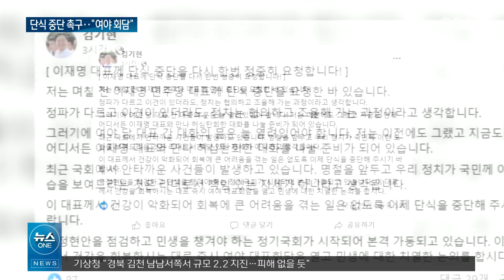''지금은 민생을 살필 때''.. 국민의힘, 이재명 단식 중단 촉구 / OBS 뉴스O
【앵커】
여러분 안녕하십니까.
더불어민주당이 주말에
이례적으로 긴급 의원총회를 열고
17일째 이어진 이재명 대표
단식 대응 방안을 논의했습니다.
국민의힘은 지금은
민생을 위해 머리를 맞댈 때라며
단식을 중단하라고 촉구했습니다.
 첫 소식, 이여진 기자입니다.

【기자】

더불어민주당은 긴급 의원총회를 열고 이재명 대표 단식 대응방안을 논의했습니다.

정부와 여당에 대해선 국민과 싸우자는 폭주를 계속하고 있다며 날을 세웠습니다.

[박광온 / 더불어민주당 원내대표: 대통령실이나 정부나 여당이나 어느 한 사람 당 대표의 단식장에 와서 걱정하는 일을 본 적이 없습니다. 민주당이 천길 낭떠러지로 떨어지길 바라는….]

의총에선 수원지검 검사들에 대한 '핀셋 탄핵'을 당론으로 추진하는 방안도 논의됐습니다.

국회 앞 도로에선 집회를 열고 정부와 여당을 규탄했습니다.

이 대표에 대한 체포영장은 오는 18일 청구될 것으로 전해졌습니다.

추석 전에 체포동의안 표결 시 오는 21일 본회의 보고 후 25일 표결이 유력합니다.

국민의힘은 이 대표가 사법리스크 방탄을 위해 단식을 이어가고 있다고 비판했습니다.

[김예령 / 국민의힘 대변인: 사법리스크를 위한 방탄, 당내 계파 갈등의 목소리를 잠재우기 위한 전략, 민주당을 향한 따가운 시선을 돌려놓기 위한 저항의 단식은 온당치 않습니다.]

김기현 대표는 자신의 SNS에 단식 중단을 다시 한 번 정중히 요청한다고 적었습니다.

이 대표가 건강을 회복하는 대로 즉시 여야 대표회담을 열고 치열하게 민생을 논의하자고 제안했습니다.

OBS뉴스 이여진입니다.